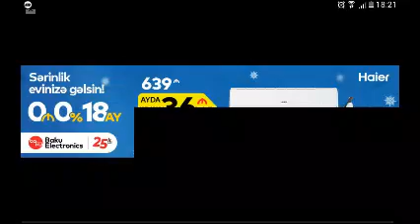Eers craft 1 bölüm